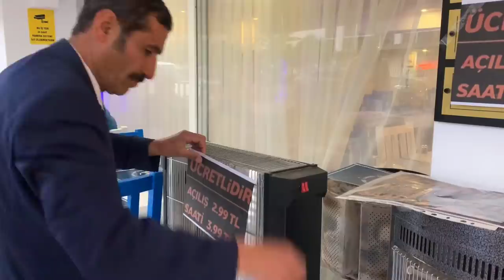Kafelerde Ücretli Soba - Skeç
Kafelerde Ücretli Soba isimli videomuz yayında iyi seyirler dileriz...

OYUNCULAR
Rıdvan Kevrek
İzzettin Başoğul
Arif Azık
Mustafa Kevrek
Özcan Başoğul
Dedocan
Murad Kevrek
Halil Acar
Harun Kevrek
Ömer Öner
Fatih Küçük

MÜZİK
Numan Karaca